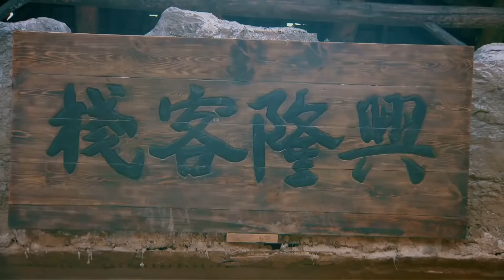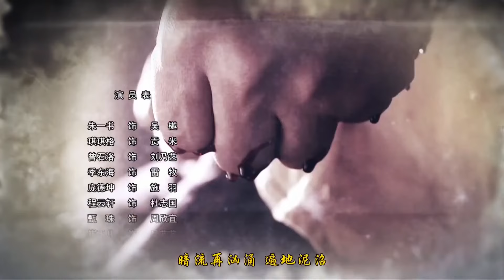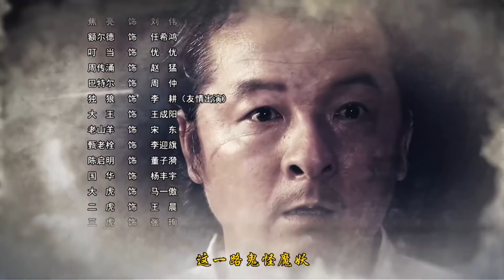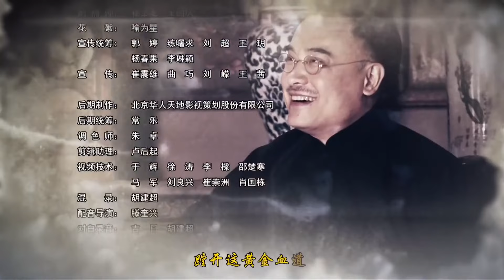商道巡官 24（主演：吴樾、贡米、雷牧、刘乃艺、杜志国）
黄金商道地处雁门县与蒙古交界地带，是往来商家必经之地，土匪活动猖獗。巡警朱晋扬以维护商道治安、惩处走私为己任。以县长庞德坤为首的走私集团为谋取巨大利益，大量走私烟土和军火，并吸收土匪及杀手扩充实力。朱晋扬通过蛛丝马迹察觉到走私动向并展开调查，庞德坤设法阻止，诬陷他入狱甚至派杀手追杀以绝后患。阴谋与复仇、正义与邪恶的较量逐步展开并愈演愈烈。朱晋扬在流亡与探求真相过程中，经受了重重考验，从一个单纯正直的热血青年逐步转变为刚毅勇敢的英雄豪杰。在师兄曾石洛、恋人琪琪格等人的帮助下，凤凰涅槃，最终彻底粉碎庞德坤等人的重重阴谋，并找寻到挚爱。黄金商道终于复归平静。